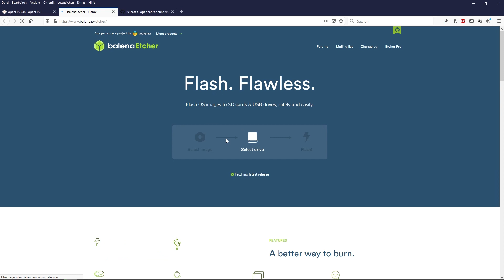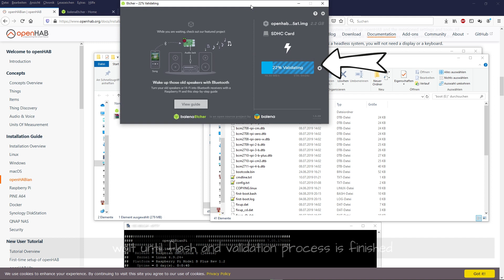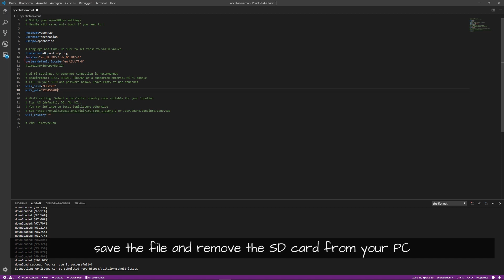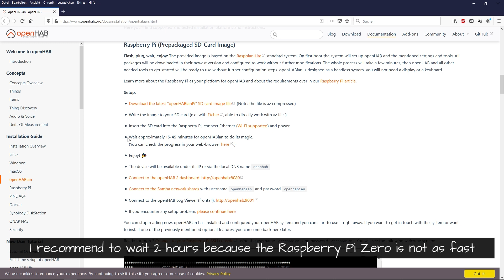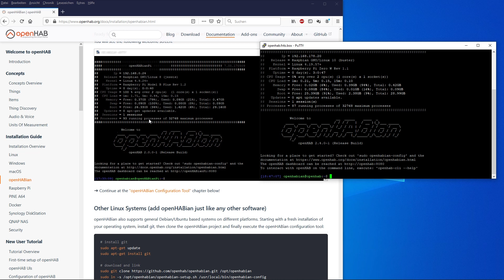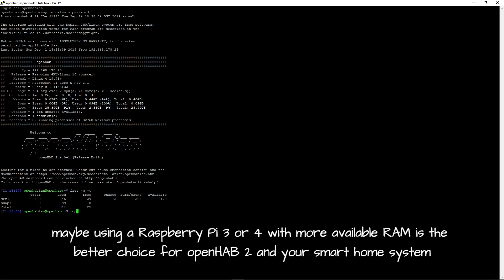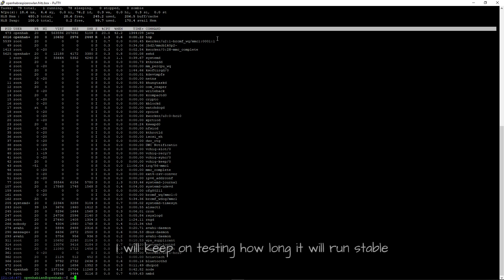openHAB 2 on Raspberry Pi Zero W Installation for Smart Home automation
This video shows the installation of openHAB 2 on a Raspberry Pi Zero. You can find some information about RAM usage and stability.
OpenHAB 2 is an open source home automation platform for your smart home!

0:00 Equipment
0:11 Download
0:53 Image to SD Card
2:42 Hardware
3:14 Configuration
5:30 RAM usage

Hardware ✗

• Raspberry Pi Zero
• official Raspberry Pi Power Supply
• micro SD Card

LINKS

VIDEOS

The name of the song is Forgiveness by Patrick Patrikios.

Kommt über diesen Link ein Einkauf zustande, werde ich möglicherweise mit einer Provision beteiligt. Für euch entstehen dabei selbstverständlich keine Mehrkosten. Wo ihr die Produkte kauft, bleibt natürlich euch überlassen. :) Danke für eure Unterstützung!